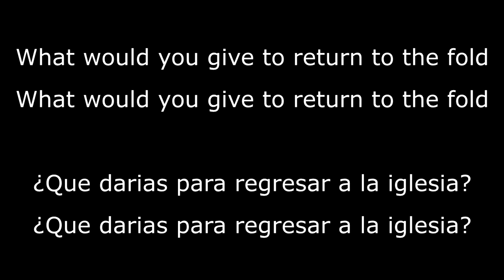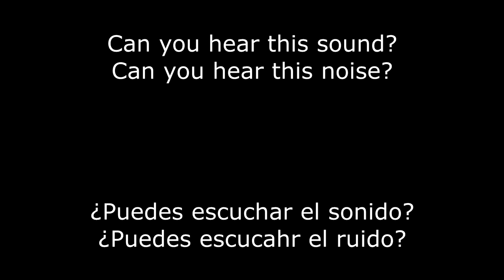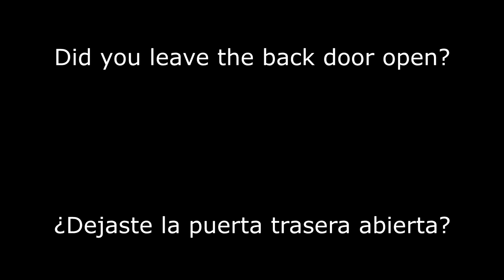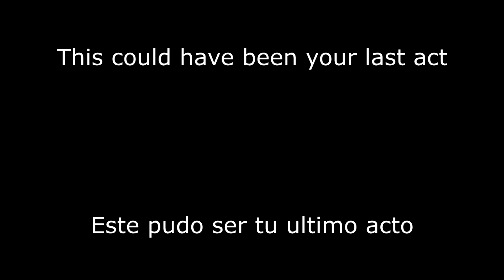Annisokay - Where Do I Start (Sub. Español/Lyrics)